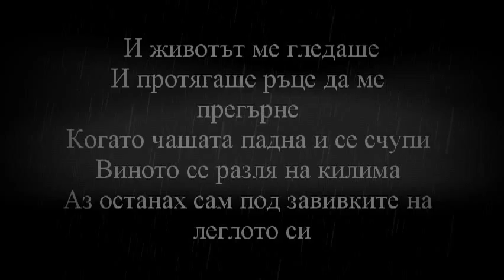Като звук на сълзи под лице